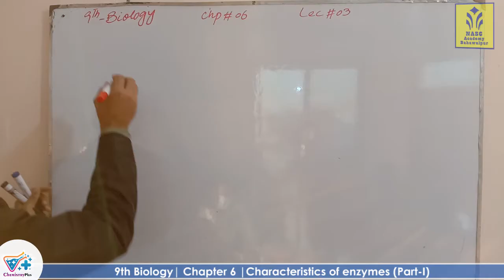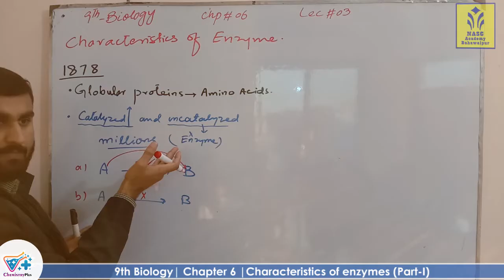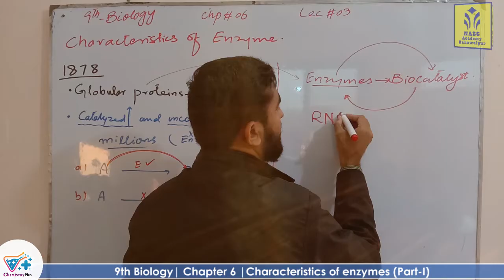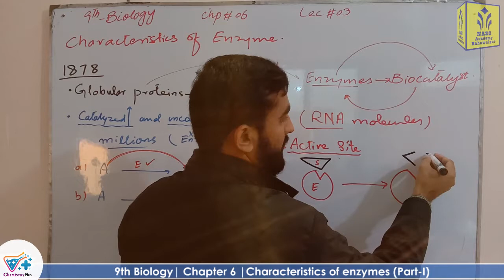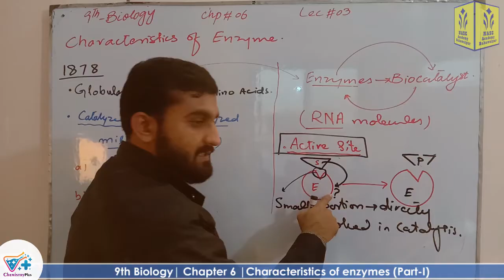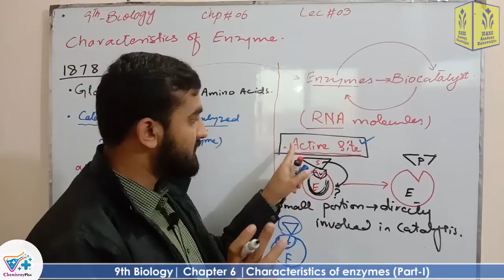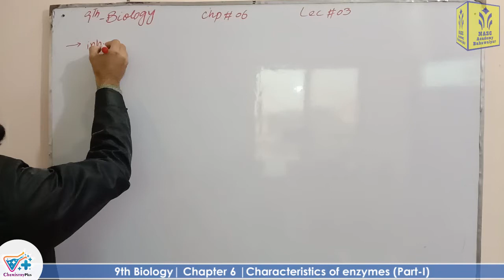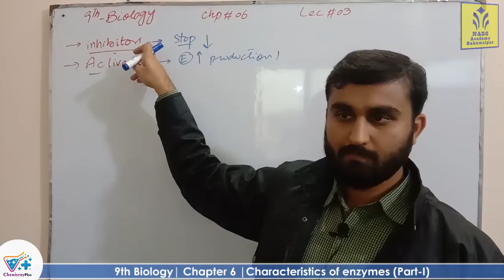Characteristics of enzymes part-I | Smart syllabus | Chapter 6 | 9th class Biology | ALP | Lec 3